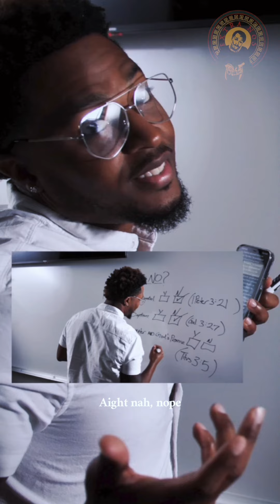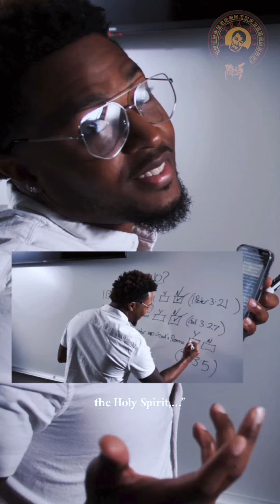Baptism is not an outward sign of an inward change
Acts 22:16 “And now why do you wait? Rise and be baptized and wash away your sins, calling on his name.’” That’s what the Book say boi! 🎥 @vividcortez